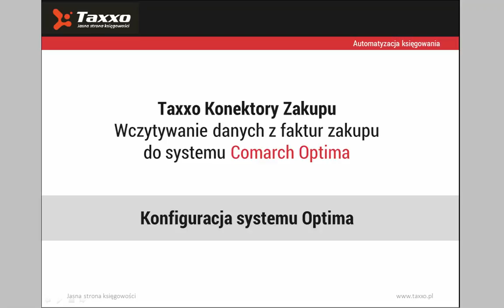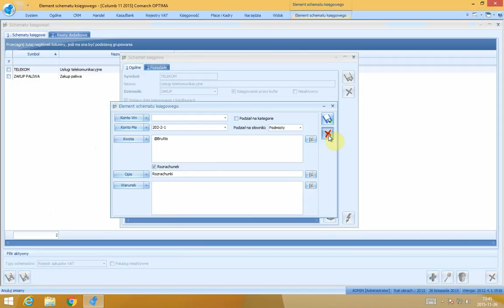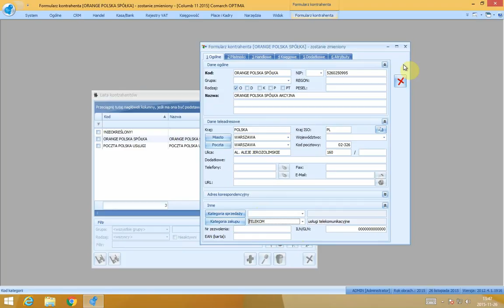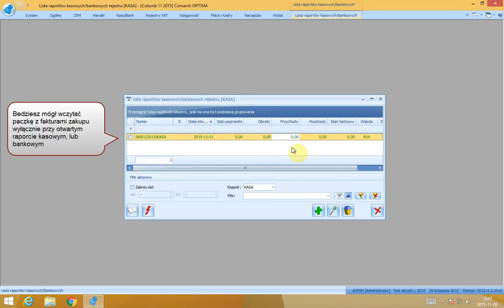Taxxo Digitalizer - import faktur zakupu do Optima Księga Handlowa (1) - Przykładowa konfiguracja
Taxxo Digitalizer -  film pokazuje przykładową konfigurację systemu Optima niezbędną przed pierwszym importem danych faktur zakupu z Taxxo (odczytanych ze skanów faktur przez digitalizację Taxxo)